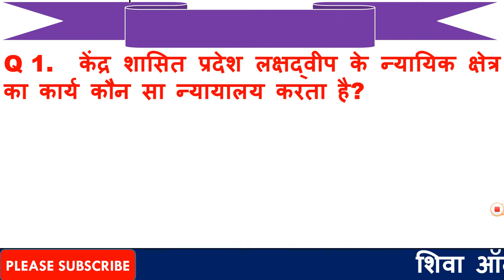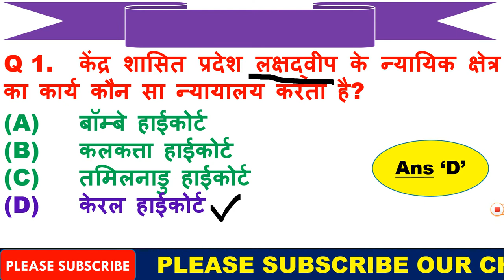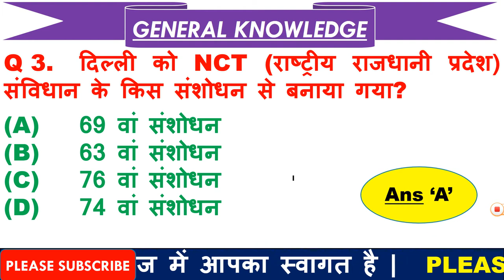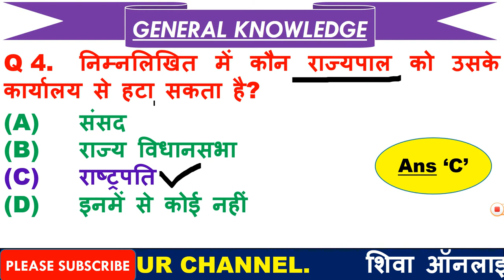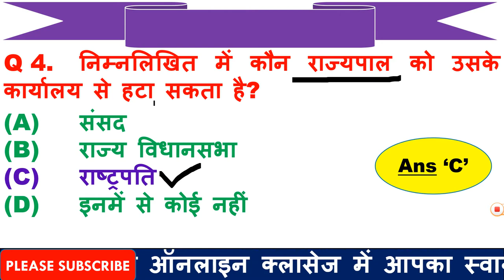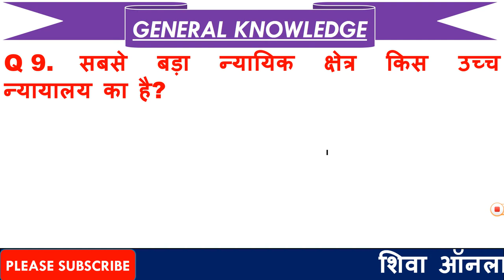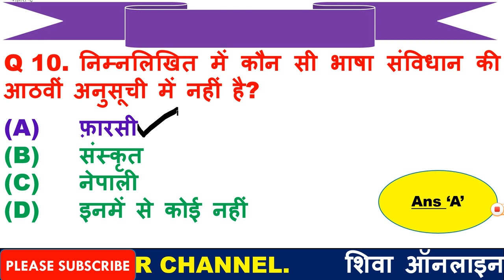Most Imp GK Questions for Army | Imp General Knowledge for CRPF | GK for Defence in Hindi